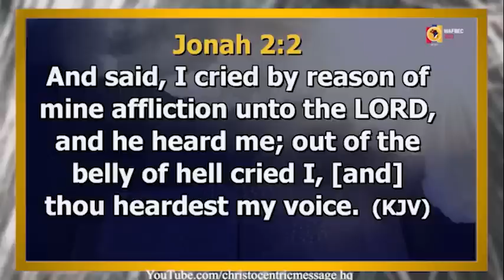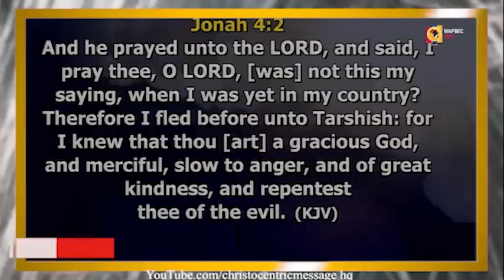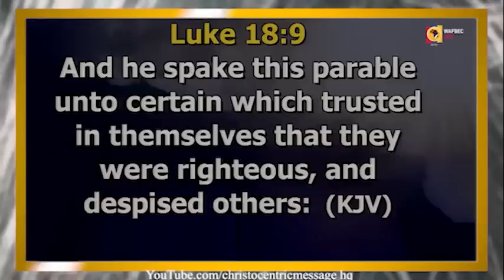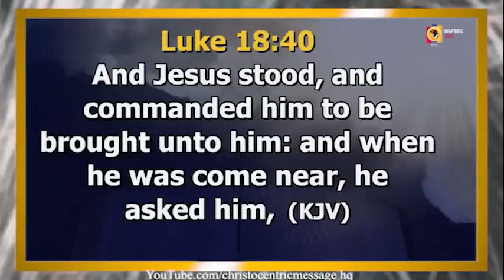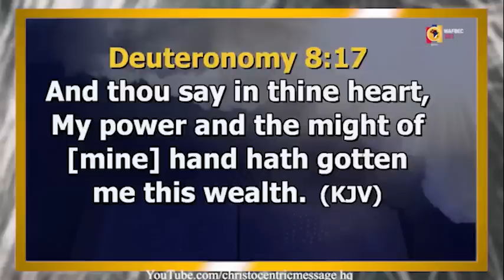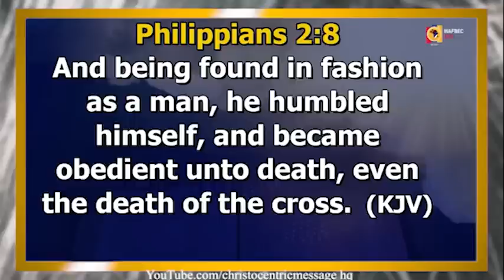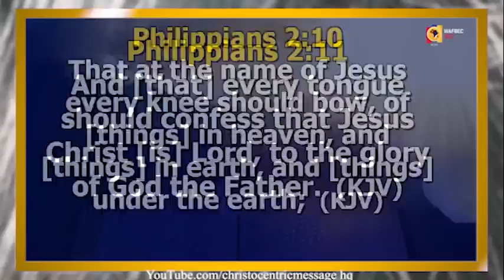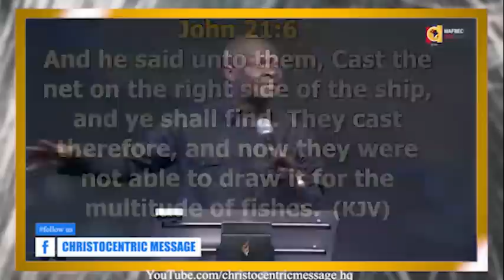ATTITUDES THAT CAN BLOCK YOUR BLESSINGS - APOSTLE JOSHUA SELMAN 2022